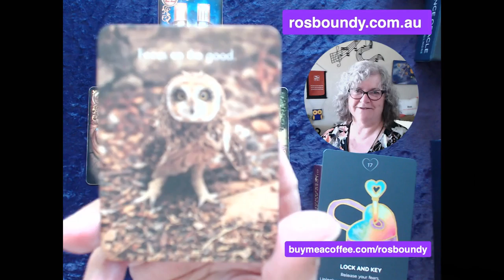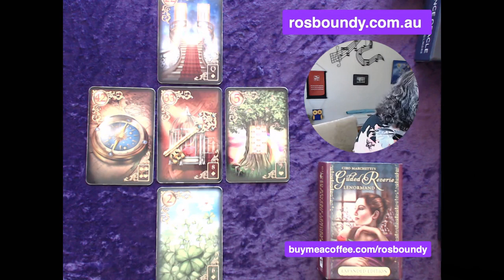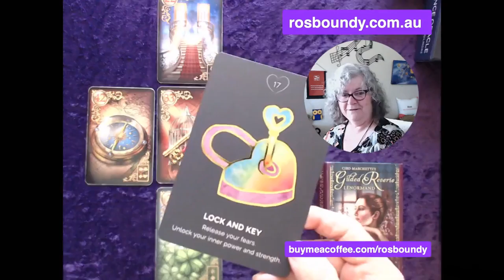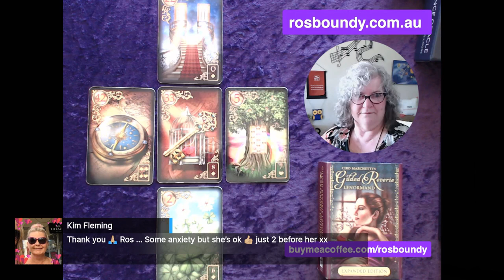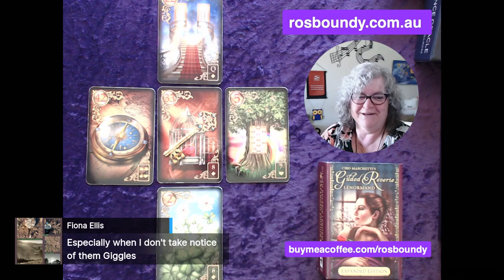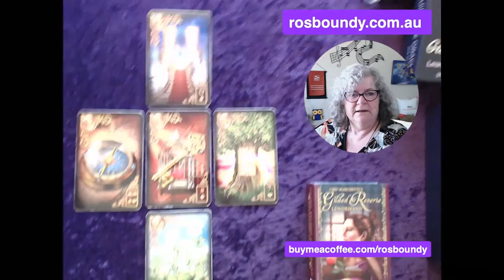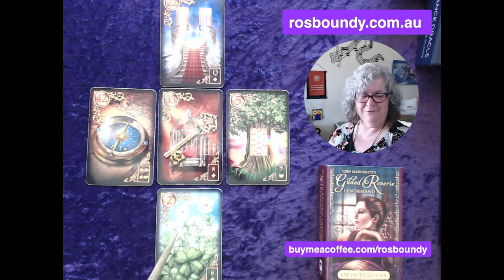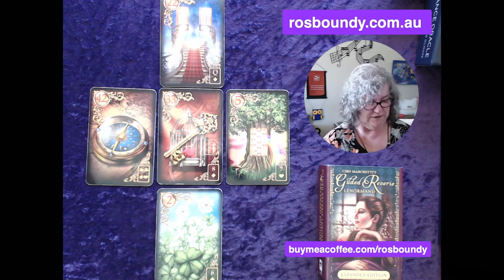🔮16th August 2021 🔮The Daily LENORMAND card spread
🔮16th August 2021 🔮 Ros Boundy Psychic Medium reads the card spread for the day …j